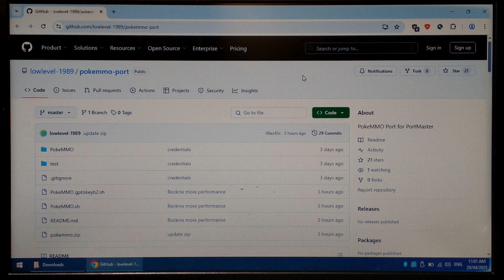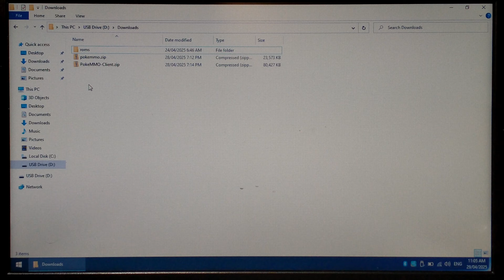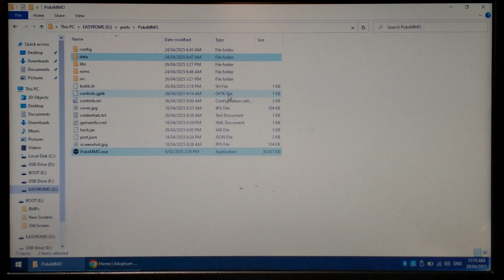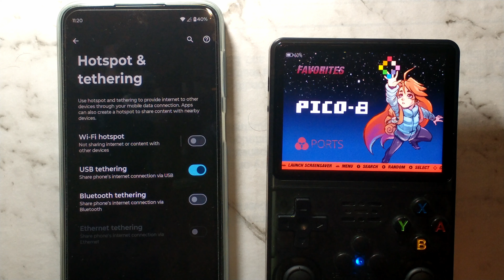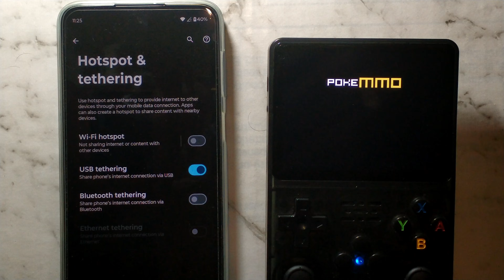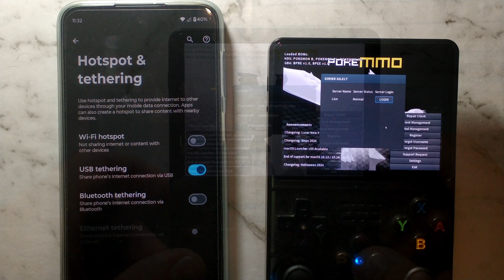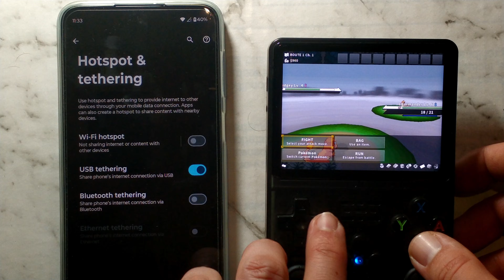Installing PokeMMO in ArkOS on the R36S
Today we Install and try out PokeMMO on the R36S

Correct ROM Names:
pokemon_black.nds
pokemon_emerald.gba
pokemon_firered.gba
pokemon_heartgold.nds
pokemon_platinum.nds

0:00 Overview
0:30 Downloading Files
1:30 Copying Files
2:00 ROM Names
2:52 Entering Login Details
3:17 R36S Internet Access
3:34 Installing Portmaster
4:09 PokeMMO First Run
4:55 Verification Code Input
5:29 PokeMMO Gameplay
6:02 Controls
6:16 Conclusion